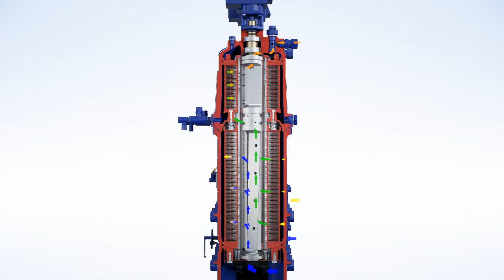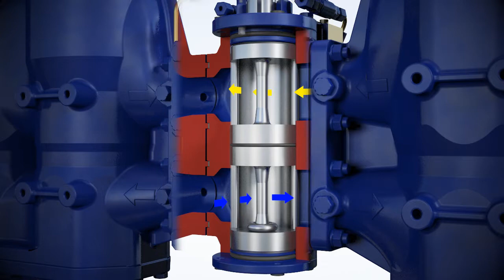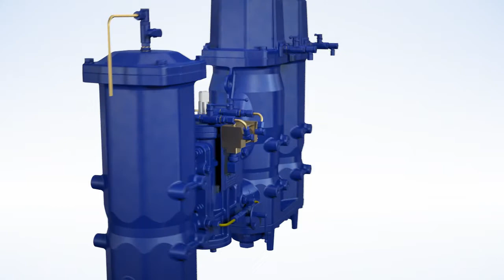Alfa Laval Moatti Automatic fuel filter FM152